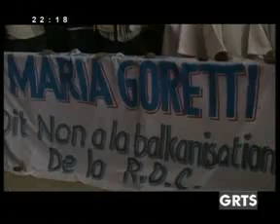GRTS 02 08 2012 2210 GMT